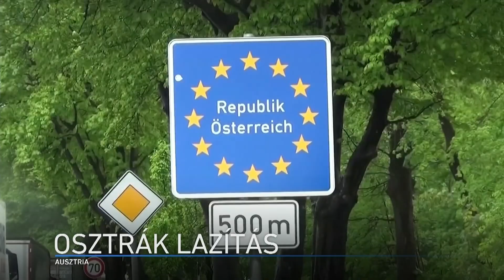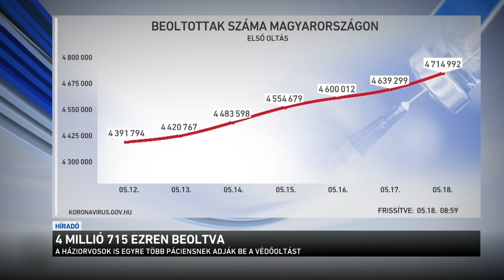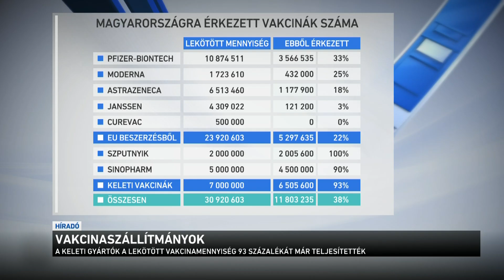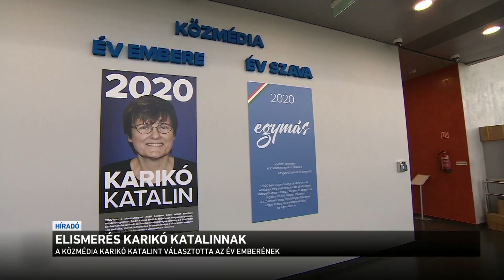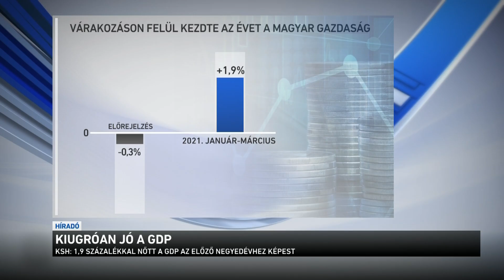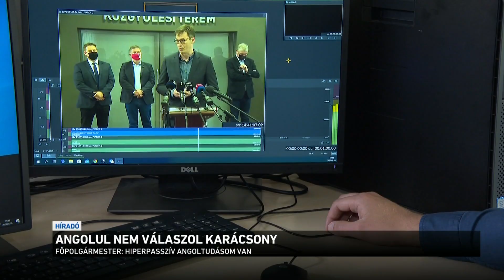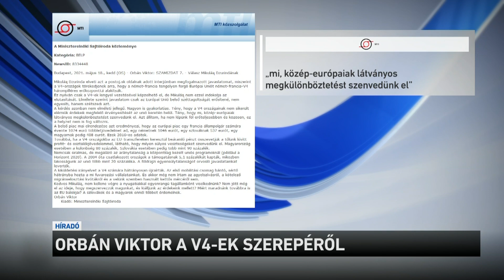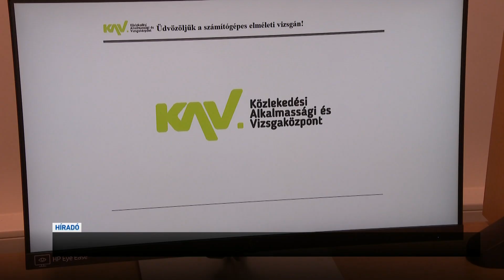Híradó 2021.05.18. 19:30